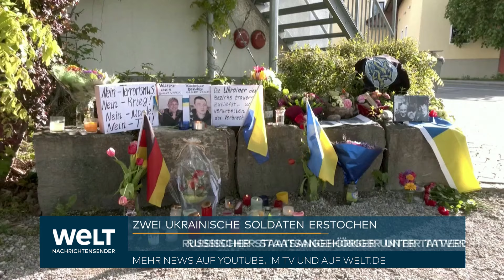MURNAU: Erstochene ukrainische Soldaten "Viel Alkohol im Spiel!" Ermittlungen trotzdem weiter offen!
Nach der Tötung zweier ukrainischer Soldaten im oberbayerischen Murnau konzentrieren sich die Ermittlungen auf die Klärung des Tatmotivs. «Das Motiv der Tat ist derzeit noch unklar, wobei eine politische Tatmotivation nicht ausgeschlossen werden kann und in alle Richtungen ermittelt wird», teilte die Generalstaatsanwaltschaft München am Montagnachmittag mit. Die Behörde hatte zuvor die Ermittlungen übernommen. Konkret zuständig innerhalb der Behörde ist die Bayerische Zentralstelle zur Bekämpfung von Extremismus und Terrorismus (ZET).

Die beiden Männer im Alter von 23 und 36 Jahren waren am Samstagabend auf dem Gelände eines Einkaufszentrums in Murnau in Oberbayern erstochen worden. Die Polizei nahm kurz darauf einen Mann unter dringendem Tatverdacht fest. Es handelt sich dabei um einen 57 Jahre alten Russen. Er wohne bereits seit Anfang der 1990er-Jahre in Deutschland, teilte die Generalstaatsanwaltschaft weiter mit. Der Obduktion zufolge erlagen die Männer an ihren schweren Stichverletzungen. Der ältere der beiden starb direkt am Tatort, der jüngere kurze Zeit später in einem Krankenhaus. Die Männer hatten im Landkreis Garmisch-Partenkirchen gelebt.

Dass die Generalstaatsanwaltschaft die Ermittlungen an sich zieht, bedeutet jedoch nicht, dass zwingend auch eine politische Tatmotivation hinter dem Fall steckt. Laut Polizeiangaben gab es zunächst auch keine Hinweise darauf, dass der russische Angriffskrieg eine Rolle spielte. In Deutschland leben Hunderttausende Ukrainer und Russen.

Nach den bisherigen Ermittlungen kannten sich die drei Männer. Es habe eine Vorbeziehung bestanden, erläuterten die Ermittler. Es sei davon auszugehen, dass alle drei Alkohol konsumiert hatten. «Bei dem Tatverdächtigen haben wir eindeutige Anhaltspunkte, dass er alkoholisiert war», sagte Polizeisprecher Stefan Sonntag.

Ukrainischen Medien zufolge waren die beiden Männer nach Kriegsverletzungen zur medizinischen Rehabilitation in Deutschland. Die Generalstaatsanwaltschaft teilte dazu mit, die beiden hielten sich seit der zweiten Jahreshälfte 2023 für medizinische Behandlungen in der Region Murnau auf.

Am Tatort an einem Einkaufszentrum lagen am Montag zahlreiche Blumen und Transparente, am Boden standen Kerzen. «Die Ukrainer des Bezirks trauern zutiefst und verurteilen das Verbrechen!» war zu lesen, auf einem anderen Plakat stand «Nein - Terrorismus! Nein - Krieg! Nein - Morde! Nein - Tod!» Daneben Bilder der beiden Getöteten und die ukrainische Flagge. Einheimische zeigten sich schockiert. Viele kamen an den Ort, legten Blumen nieder -  manche verharrten im stillen Gebet.

Murnaus Bürgermeister Rolf Beuting (ÖDP) sagte dem BR, die ukrainische und die deutsche Gemeinschaft seien geschockt. Einen Zusammenhang mit dem Krieg zwischen Russland und der Ukraine sah der Bürgermeister nicht. Er bezeichnete die Tat als bedauerlichen Einzelfall, «in dem wohl sehr viel Alkohol eine Rolle gespielt hat».

Gegen den Tatverdächtigen erging bereits am Sonntag Haftbefehl. Einen Bericht des Bayerischen Rundfunks, nach dem der Tatverdächtige die Tat eingeräumt hat, bestätigten die Ermittler zunächst nicht. Auch zu den Verletzungen der beiden Getöteten, die dem Vernehmen nach in Murnau behandelt wurden, äußerten sich die Ermittler nicht. Es gehe hier um Persönlichkeitsrechte, sagte Polizeisprecher Sonntag.

Der ukrainische Außenminister Dmytro Kuleba hatte seine Diplomaten angewiesen, den Fall besonders im Blick und den ständigen Kontakt zu den Sicherheitsorganen Deutschlands zu halten, damit der Verdächtige nach der ganzen Härte des Gesetzes bestraft werde, hieß es in den Berichten vom Sonntagabend. Kuleba dankte den deutschen Behörden für die Festnahme des 57 Jahre alten Verdächtigen, wie das Internetportal «Ukrajinska Prawda» berichtete.

In der Ukraine wurde zunächst noch geklärt, in welchen Einheiten die Männer gedient hätten, hieß es in den Medienberichten aus Kiew. Es werde auch Kontakt zu den Angehörigen aufgenommen.